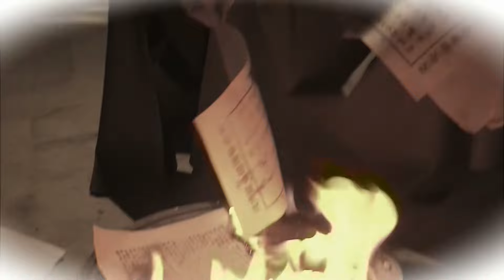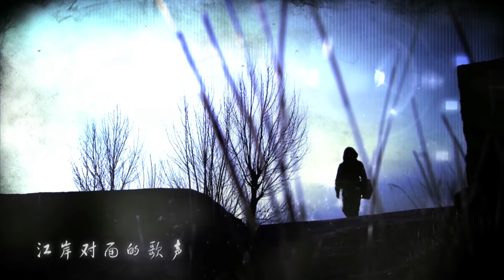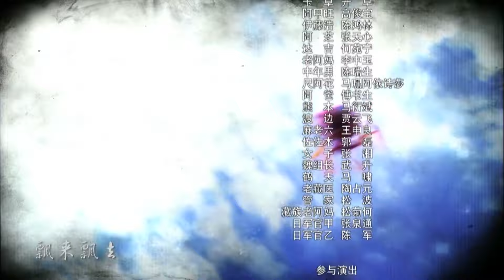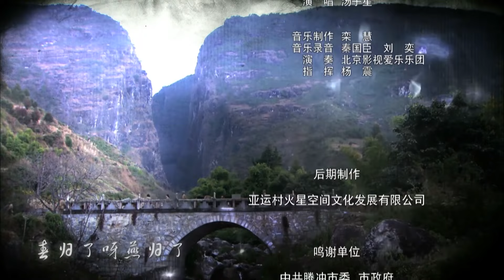【抗日剧】《虎狼支队》03 | 一支神秘队伍深入山区克服重重围攻，英勇战斗打乱敌军阵脚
《虎狼支队》以中国远征军出征缅甸抗日为背景，讲述了一支国共两党组成的神秘马帮克服重重围攻，打乱日军的阵脚，为中国远征军输送物资促进抗日战争胜利的故事。1942年底，日寇和中国军队在云南进行了一次激烈战斗，中国军队伤亡惨重，两三千人被困大山中，急需补给和救援。 在抗日民族统一战线的旗帜下，共产党派精兵强将和国民党联合组织了一支神秘的马帮，运送救援物资。游击专家、共产党人康剑临危受命，从部队里挑选了自己的几名战士，找到熟悉路程的马帮头高望奎，组成一支马帮队伍，一起深入云南的崇山峻岭，寻找被困的中国军队。几经坎坷、克服日军及其特务的重重围攻，康剑终于带领马帮完成任务，挖出特务“真神”，保全中国军队的数千生命。